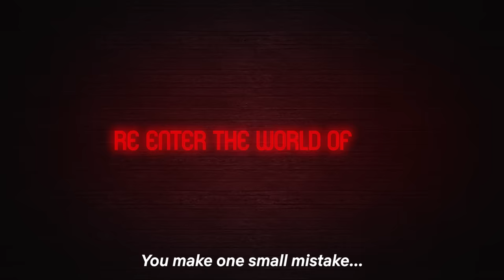Bhumi Character Promo | She Season 2 | Aaditi Pohankar | Netflix India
The deeper you get into Bhumi’s life, the darker it gets. Don’t believe us?
Trust us, she’s back for a damn good reason.

Watch it for yourself in She Season 2,  now streaming, only on Netflix: 81183494